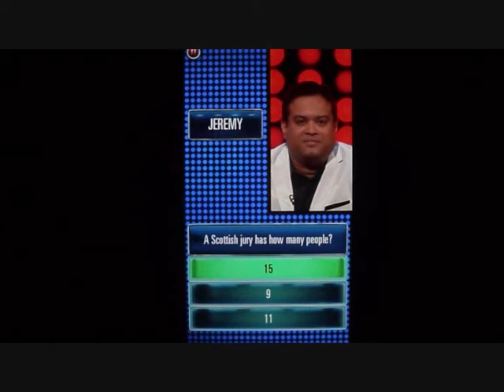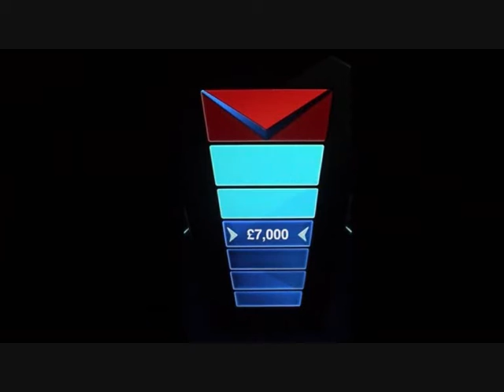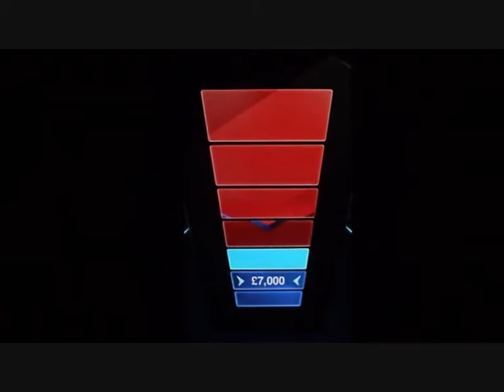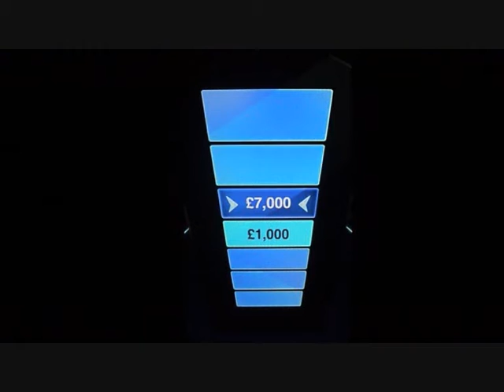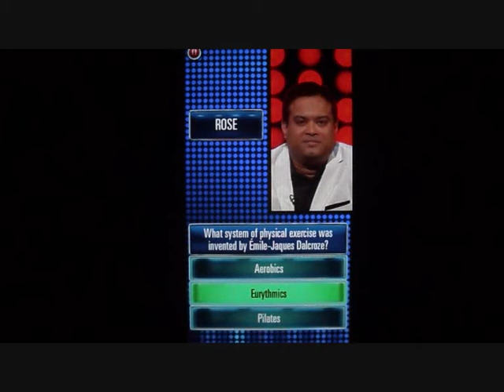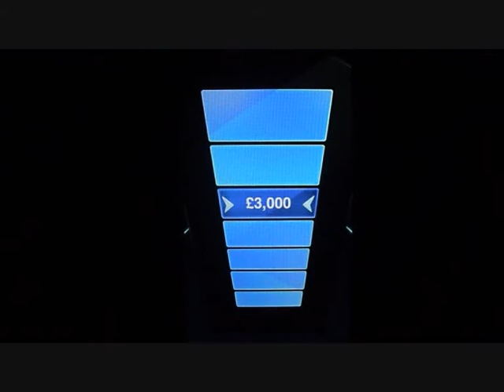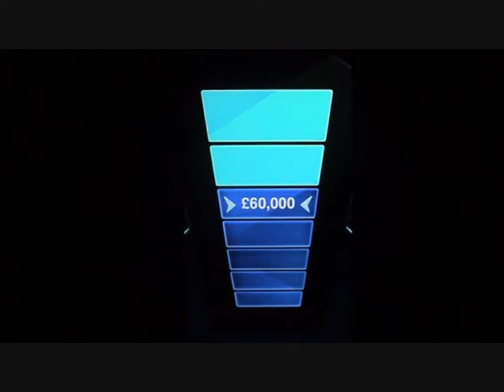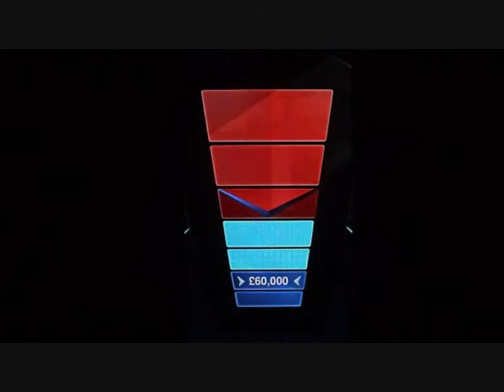The Chase : Series 6 Episode 8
8/18 - Can Jeremy Vine, Lucy Verasamy, Rose Leslie and Bernard Cribbins beat the chaser?